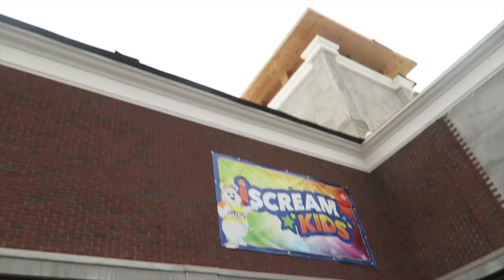HOW TO SEE A TREES AGE!!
HI GUYS!! Today we spent the day in NJ at my wife's family we went to a kids arcade fun place and then went to shoot some hoops at a friend...He showed us some chopped down trees where we were able to figure out how old a tree is by looking at its rings...STAY INCREDIBLE!!!  WE LOVE YOU ALL!! PEACE!!

Send Mail To:
Incredible Science
Brooklyn NY

★ MAIN CHANNEL Thanks for all your support! STAY INCREDIBLE!!

This is your behind the scenes channel for all things Incredible Science. You'll see vlogs about what goes into all the cool experiments and DIY projects featured on Incredible Science, and the daily life adventures of our family. STAY INCREDIBLE!